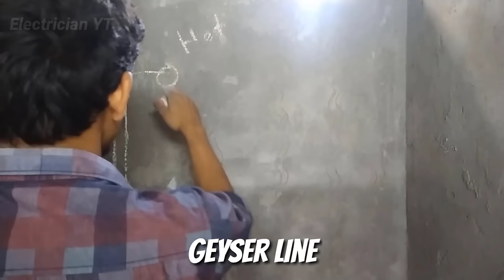Bathroom cpvc pipeline | How to set Wallmixer | Plumbing work | cpvc vs upvc | Telugu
Bathroom Cpvc Pipeline | How to set Wallmixer | Plumbing work Telugu

Water Pipeline Fitting  Telugu | Plumbing Work And wallmixer Set

📞CallMe4 App : Electricianyt@cm4